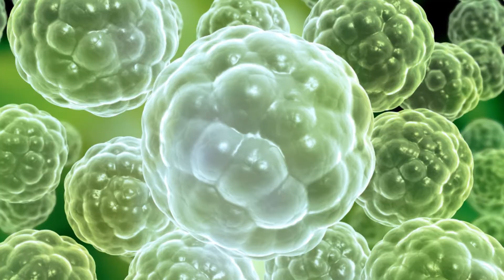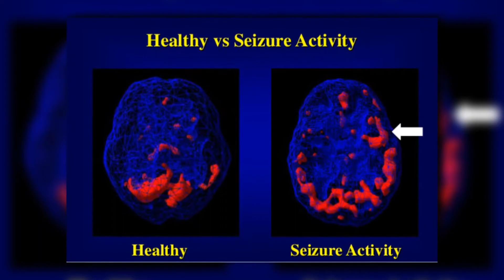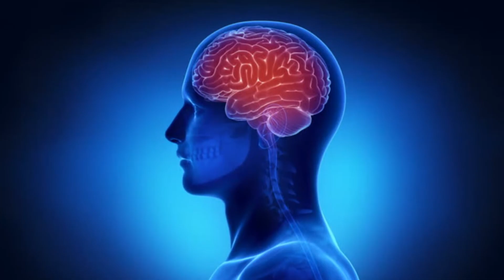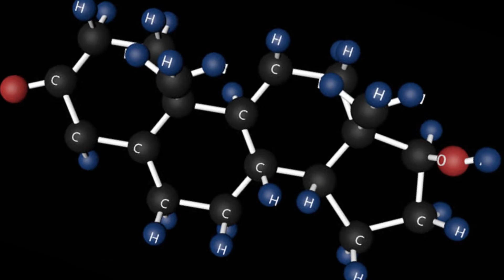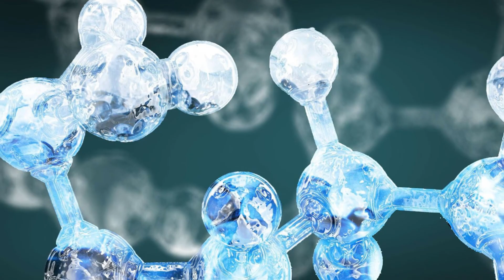What is Consciousness? - Mysteries of Life #3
In this video we consider what it is like to be alive and to be conscious. But just what is consciousness? Are other organisms also conscious? How did it evolve? And can we replicate it? These are the Mysteries of Life, a series that aims to explore various interesting topics to do with life and our existence, from the start to the end of life.

Aliens: Science Asks: Is There Anyone Out There?